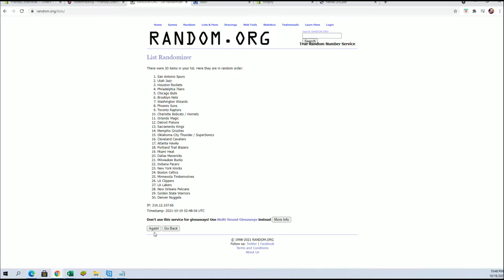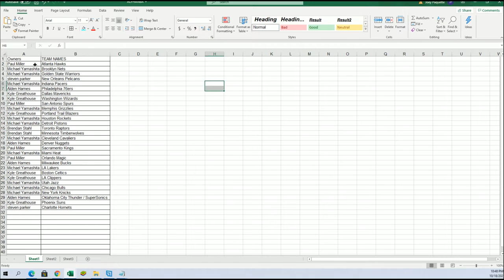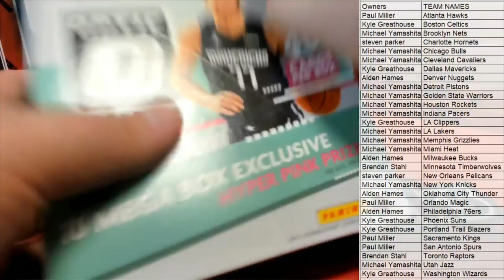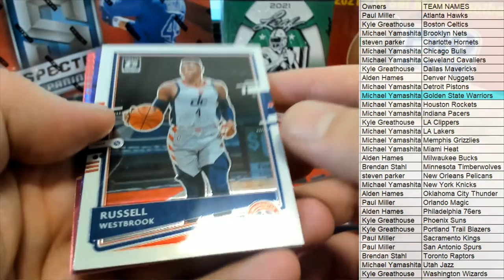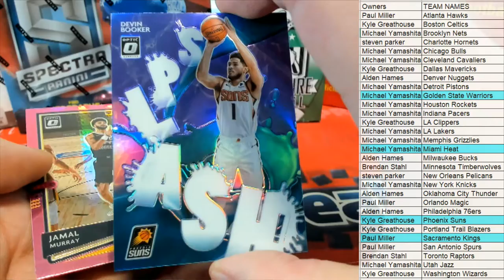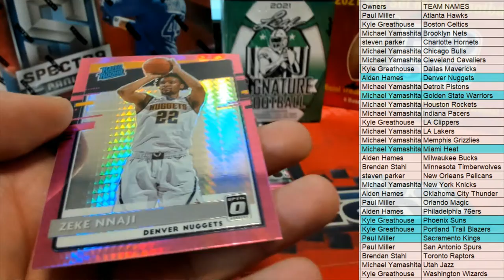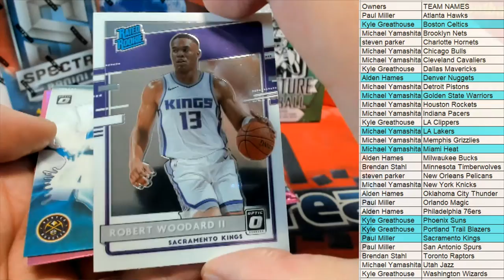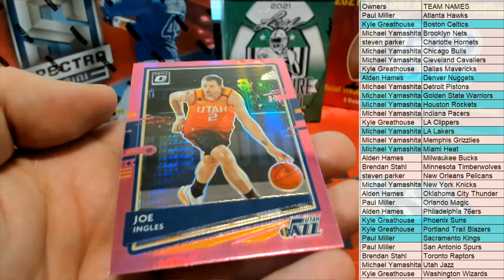202021 Panini Donruss Optic Basketball Hyper Pink Prizm Mega Box ID 21OPTICMEGA101